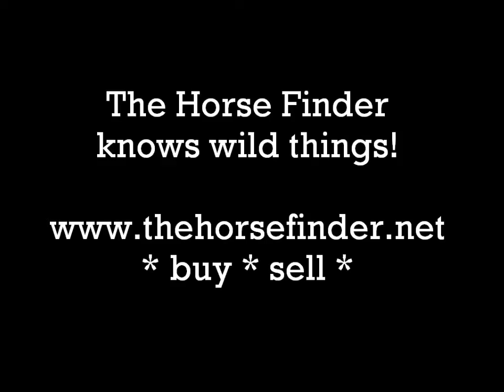The Horse Finder Finds The Unusual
Your source for horses and other fun things too!
**I claim no rights to the audio in this video! **